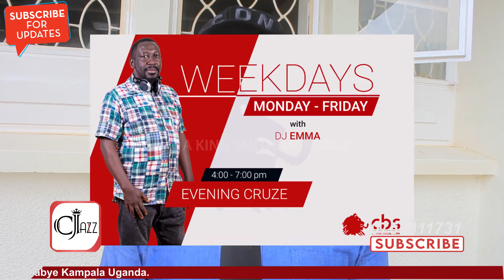Patricko Mujjuka Ayogedde Dj Emma Afudde. "Abadde Awa Buli Muntu Ekitibwa Afuude Bulwadde Bwansigo"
DJEmma PatrickoMujjuka CbsFm88.2 Celeb Jazz Extra brings you Daily entertainment news and interviews gossip from Uganda and in both luganda and English. KingSmith IS A UGANDAN TV PERSONALITY